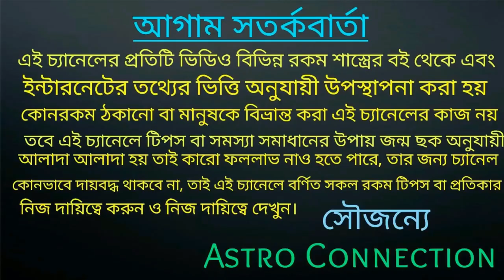কুম্ভ রাশির May 2020 কেমন যেতে চলেছে!!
বন্ধুরা এই ভিডিওতে আমি বলেছি কুম্ভরাশির জাতক-জাতিকা May 2020কেমন যেতে চলেছে কোন কোন দিক থেকে আপনাদের সুযোগ-সুবিধা আসতে চলেছে এমন কোন কোন প্রবলেম রয়েছে তা নিয়ে ভিডিওটি বিস্তারিতভাবে আলোচনা করা আছে ভিডিওটি পুরো দেখুন।